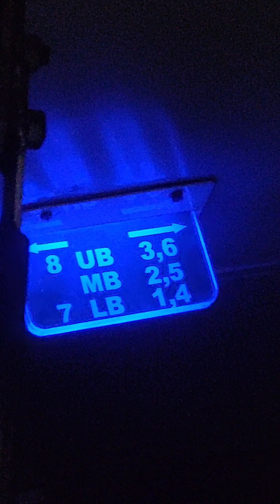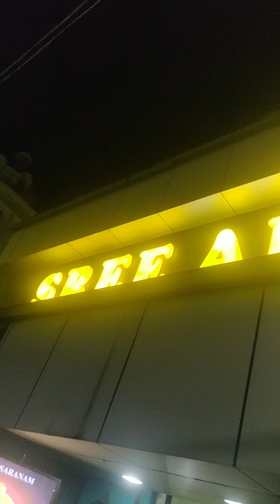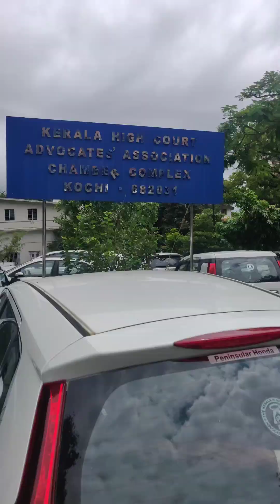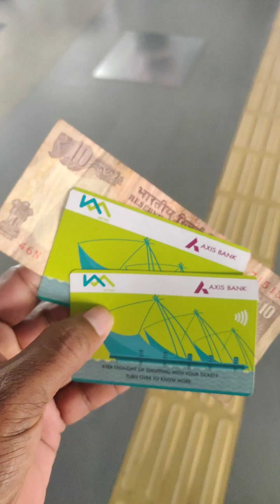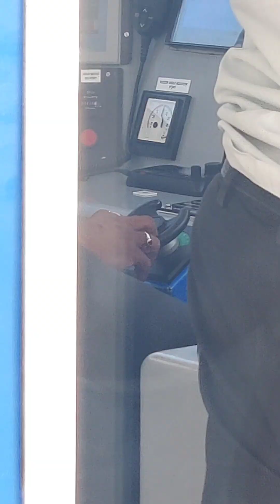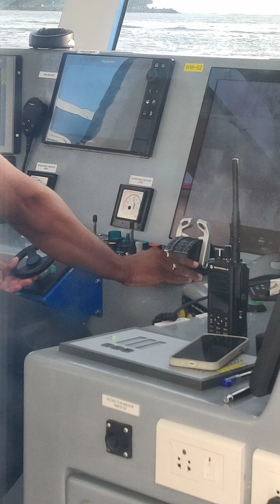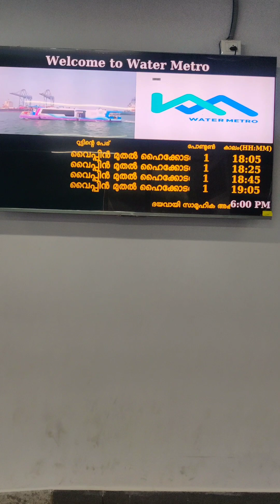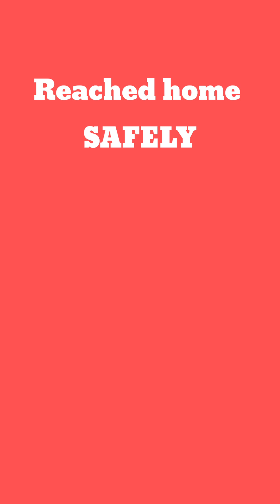Kochi Ernakulam Trip , Vijayawada to Kerala Tour, Journey, Kochi Water Metro, Ganti Lovaraju,